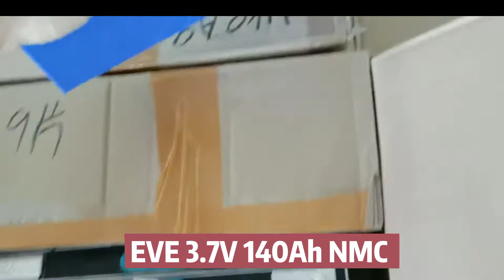140Ah Rechargeable 3.7v Lithium Li Ion Ebike E-bike Deep Cycle Car E Bike Electric Bicycle Battery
3.7V 140Ah NMC battery,  EVE Brand, Grade A
Size: 26*301*99mm
Gross weight: 1.85kg
Cycle life: ≥1000 Times
Warranty: 2-Year